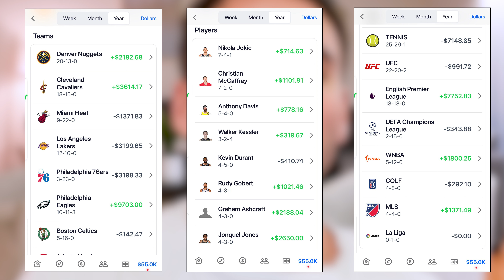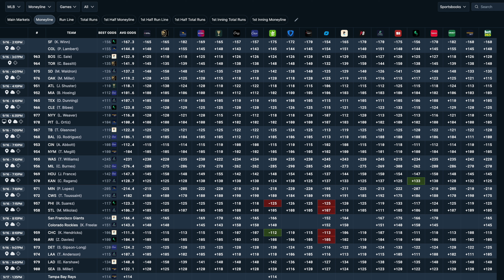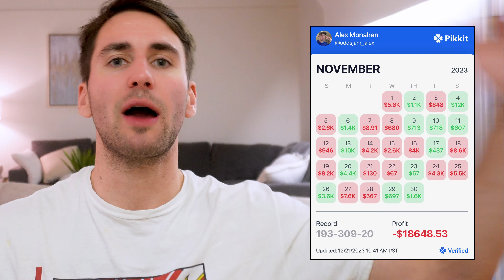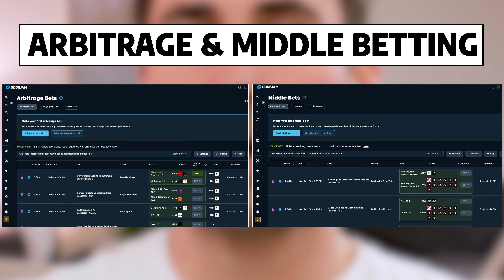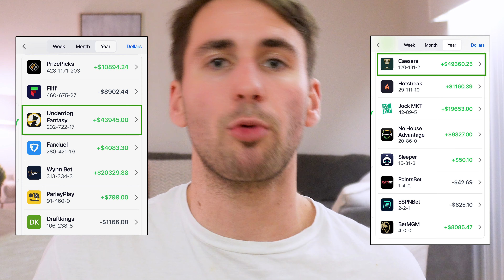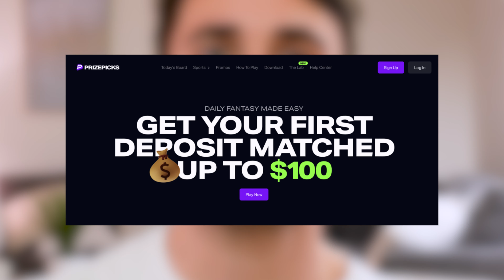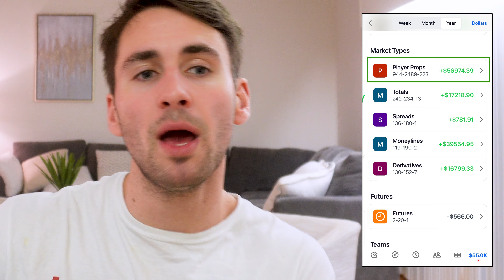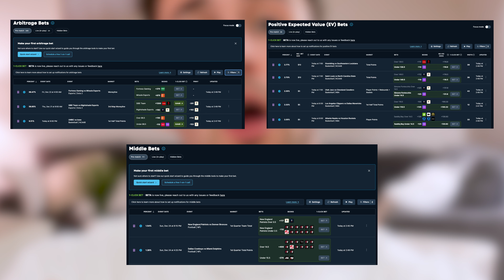How I Made $150K Sports Betting in 2023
00:00 How I made $156,000 Sports Betting in 2023
01:40 How do I track my Bets?
02:39 The first key to Profitable Sports Betting
04:31 Profit and Loss by Month
05:11 Lower risk Sports Betting strategies
07:02 Profit and Loss by SportsBook
08:53 Profit and Loss by Sport
10:14 Profit and Loss by Bet Type
11:00 Data Driven Sports Betting Strategies

In 2023, discover how I made an astounding $156,000 through sports betting!

Join me in this masterclass where I reveal my proven strategies and insider tactics that led to this remarkable success. I'll walk you through what types of bets I was making, what sports I was betting on and how I did each month this year.

Learn step-by-step methods, expert insights, and practical tips to enhance your sports betting experience and increase your chances of winning big! Don't miss out on this exclusive opportunity to uncover the secrets behind lucrative sports betting.